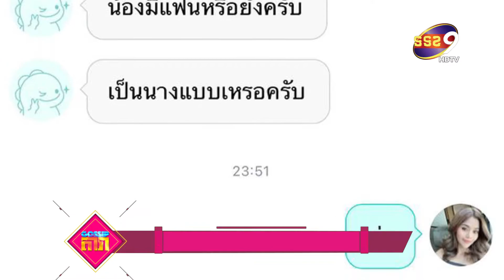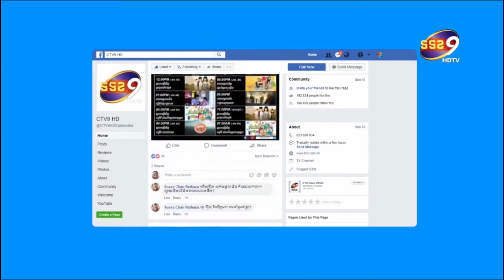ស្មានមិនដល់ tanya rsiam មានគេចងជួលអោយទៅ ជាមួយស្រីដូចគ្នា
កើតជាចម្ងល់ឆ្ងល់យ៉ាងខ្លាំងក្រោយមានគេឆាតមកកញ្ញា ថាន់យ៉ា អាស្យាម "ธัญญ่า อาร์สยาม"  សួរនាងថាព្រមទទួលបម្រើសេវ៉ាលើគ្រែដែរឬទេ ? គឺគេចង់ជួលនាងអោយបម្រើផ្លូវភេទជាមួយប្រពន្ធរបស់គេ ដែលជាស្រីដូចនាងដែរ រយៈពេល២ម៉ោង គេអោយថ្លៃសេវ៉ា ២មុឺនបាត ។ លឺដូច្នេះនាងក៏បញ្ឆោតជននោះអោយនិយាយតទៅទៀត ព្រោះនាងចង់ដឹងថា ពិតជាមានរឿងបែបនេះកើតឡើងពិតមែនដែរឬទេ ? ដោយនាងបានសុំតំលៃខ្លួន ១សែនបាត ហើយបុគ្គលរូបនោះបានប្រាប់ថា បើចង់បាន១សែន ទាល់តែលេង៣នាក់ ហើយបើចង់បាន៣សែន គឺត្រូវមានល័ក្ខ័ណបន្ថែមចំនួន៥ខ គឺជាការរួមភេទបែបមិនធម្មតា និងប្រើហឹង្សាជាដើម ។ តែ កញ្ញា ថាន់យ៉ា បានប្រាប់ថា បើមើលតាមរូបរបស់ប្ដីប្រពន្ធ១គូរនោះដែលផ្ញើរូបមកអោយនាង គឺមើលទៅដូចជាមនុស្សធម្មតា មិនសមណានិងធ្វើរឿងបែបនេះនោះទេ ។  ហើយ កញ្ញា ថាន់យ៉ា ក៏បានបន្តថា ការដែលយកឆាត មកផុសបែបនេះគឺចង់ព្រមាន ដល់បុគ្គលរូបនោះ កុំអោយធ្វើទង្វើបែបនេះទៀត ព្រោះខ្លាចមានអ្នករងគ្រោះដោយសាររឿងនេះ ហើយបើពួកគេមិនឈប់ប្រព្រឹត្តនូវទង្វើទាំងអស់នេះទេ នាងនិងដាក់ពាក្យបណ្ដឹងទៅតាមផ្លូវច្បាប់ ព្រោះនាងមានភស្តុតាងគ្រប់គ្រាន់ ជឿថាមិនពិបាកក្នុងការធ្វើការនោះទេ ។